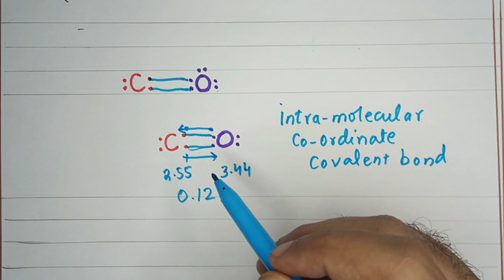CO: Carbon monoxide hybridization, dipole moment & intramolecular Co-ordinate bond